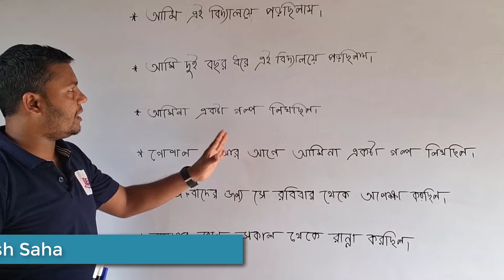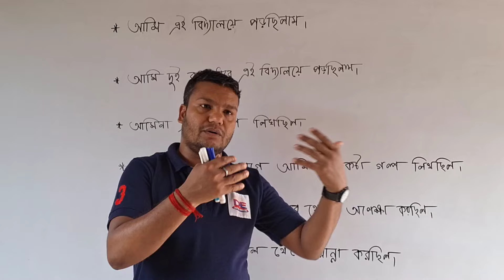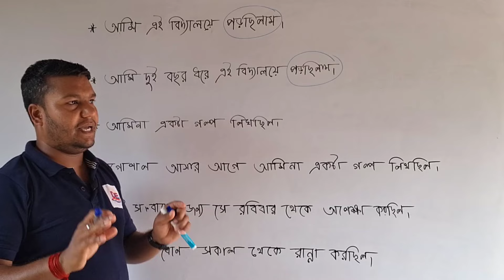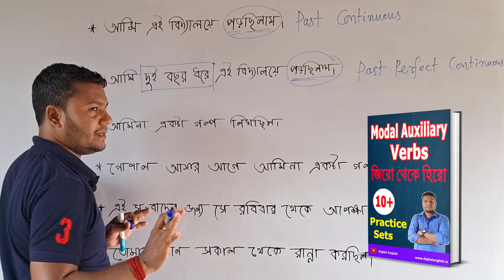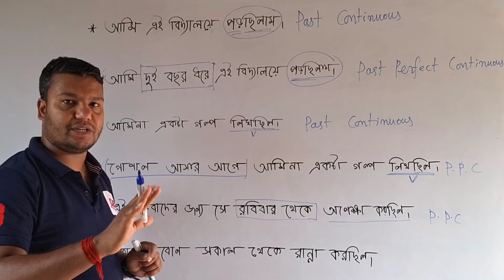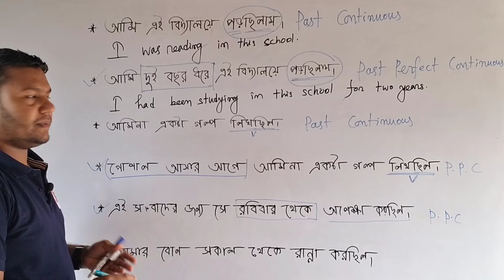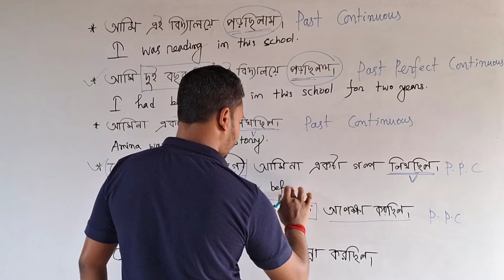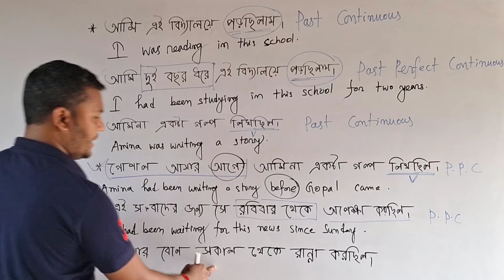Past Continuous and Past Perfect Continuous Tense || Tense in Bangla | Digital English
Hey,
In this video, we will learn the difference between "Past Continuous and Past Perfect Continuous Tense". At first, I have showed the process of identifying the tense from a Bengali sentence and then how to translate it into English. This is an important video for students who want to learn English grammar. The learners can learn the trick of writing English sentences with the tenses.
Some examples have been given and explained so that the learners can understand the tense well.
After watching the video, I hope we can identify the tense and translate the Bengali sentence into an English sentence.

🔴Playlist Video🔴

Digital English is such a Youtube Channel that teaches learners English free of cost. You will get tips and tricks for learning English grammar. You will also get different formats of the writing of "Writing Skill". You can write very easily writing with the help of these formats and will not be afraid to write writing in English.
🔵Fixed Time: Every Wednesday, Friday And Sunday 02 P.M

Prakash Saha

Your Query About the video